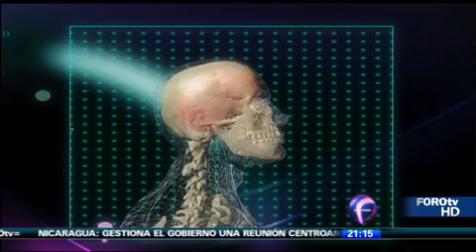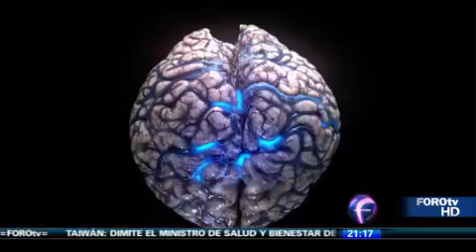La caducidad del enamoramiento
Mil días o mil noches es el tiempo que los especialistas, aseguran, dura el enamoramiento, por ello la importancia del equilibro personal si la pareja decide estar más tiempo junta